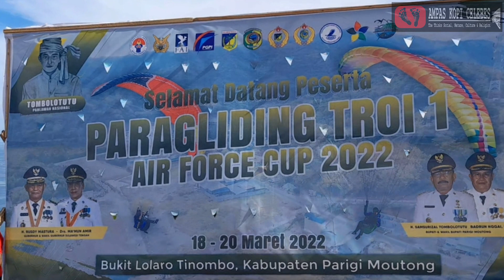PARAGLIDING TROI 1 // AIR FORCE INDONESIA CUP 2022 DI TINOMBO SULTENG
event trip of indonesia l paragliding dalam rangka AIR FORCE CUP 2022 di arena yang sangat memukau di wilayah kecamatan tinombo kabupaten parigi moutong propinsi sulawesi tengah